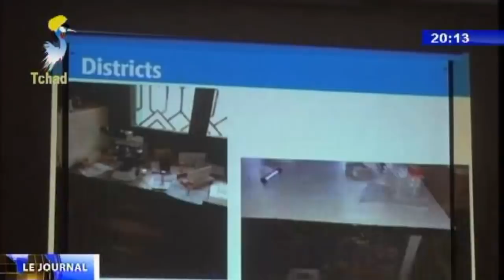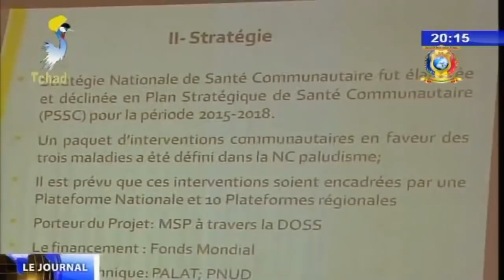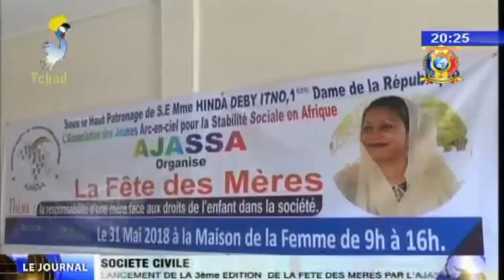LE GRAND JOURNAL DE TELE TCHAD DU 11 MAI 2018